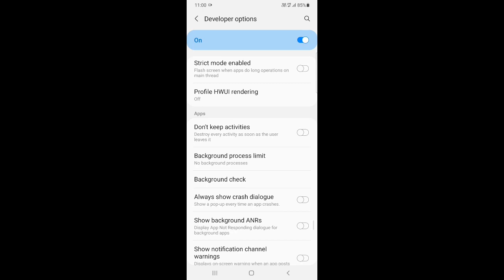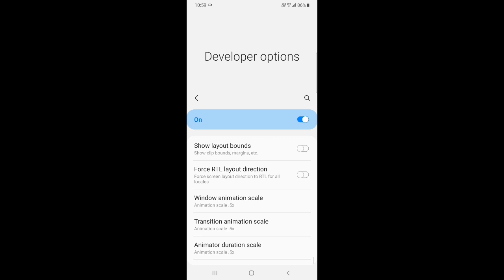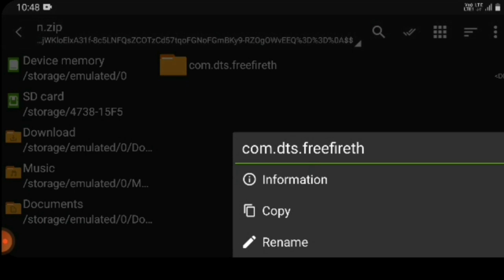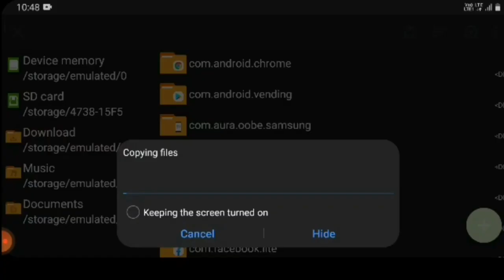(OBB 28) FREE FIRE AUTO BACK PROBLEM SOLVE 1GB 2GB RAM | HOW TO FIX AUTOBACK PROBLEM .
FREE FIRE AUTO BACK PROBLEM SOLVE 1GB 2GB RAM | HOW TO FIX AUTOBACK PROBLEM .

  confic

NOTE ...ईस को Download के बाद extract

PEHLE APNI PRIVIOUS FILE KO COPY JARUR KAR

ZARCHIVER 32 BIT

FREE FIRE FIX AUTO BACK

HI FRIENDS I AM sasta zahar gamer ABOUT THIS VIDEO - IS VIDEO ME MAINE AAP SABHI LOGO KO HOW TO SLOVE AUTO BACK PROBLEM IN FREE FIRE KE BAARE ME TIPS AND TRICKS DI HAI UMEED HAI AAP SABHI LOGO KO VIDEO PASAND AAYEGI😊😊😊